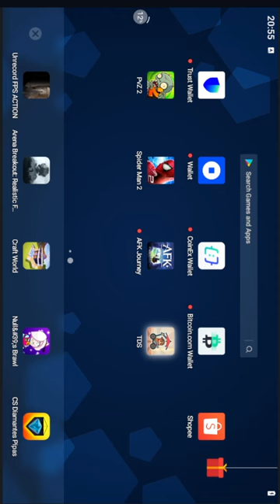Defesa de Torre, Plataforma, ação no Android Conheça o Tower Destiny Survive